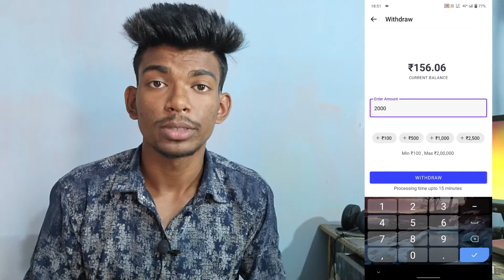How to Withdraw Money from Coinswitch kuber in hindi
How to Withdraw Money from Coinswitch